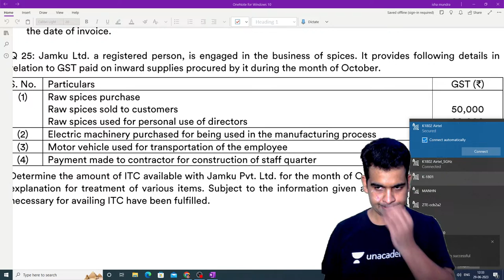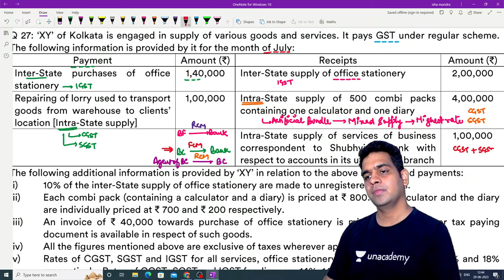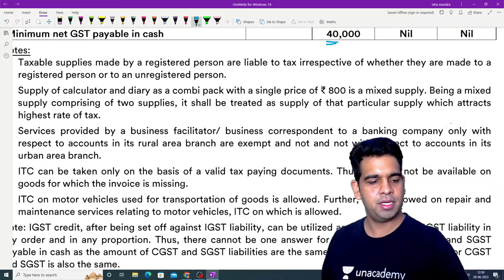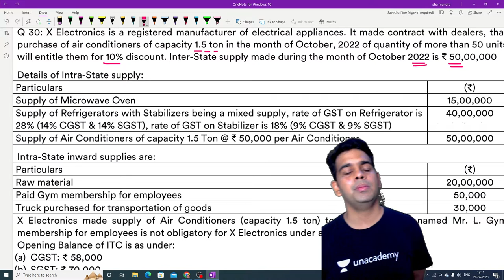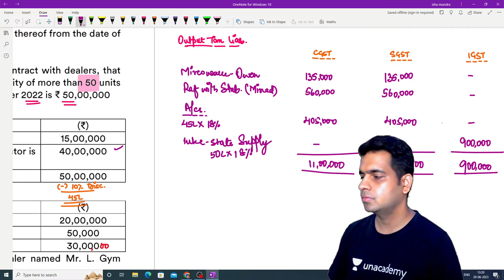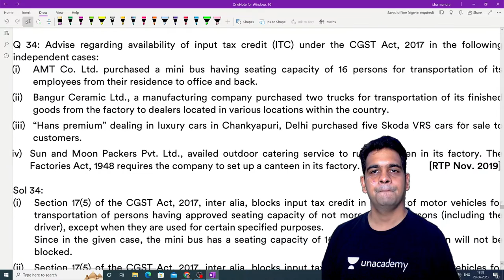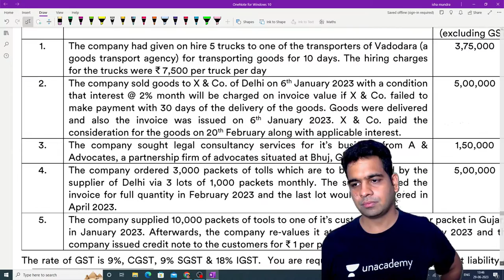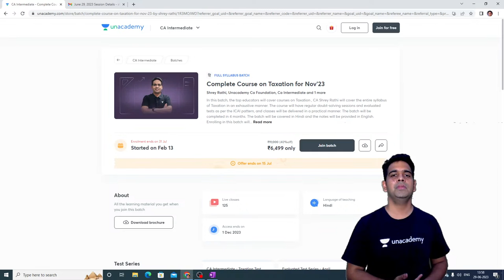L13 | Questions Practice of GST | CA Intermediate November 2023 | Shrey Rathi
In this session, Educator Shrey Rathi will be discussing Questions Practice of GST for CA Intermediate Aspirants.

Call Shrey Rathi's team on 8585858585 and take your CA Intermediate Preparations to the next level.

➤ *Use Code ''RATHI10'', Unlock FREE Special Classes on our platform, & also Get Exciting off on your Subscription today.

➤ About the Educator:  He became a CA at the age of 21 clearing all exams in first attempt. Experience of more than 8 years.

You can enroll to Unacademy Subscription and get the following benefits:
1. Learn from your favourite teacher
2. Dedicated DOUBT sessions
3. One Subscription, Unlimited Access to Live Online Classes and Videos
4. Real-time interaction with best-in-class teachers
5. You can ask doubts in live online classes
6. Limited students in each Class
7. Download the videos & watch them offline